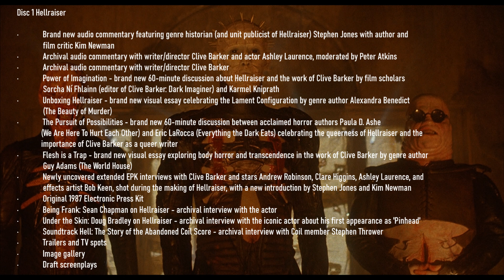Hellraiser: Quartet Of Torment *Pinhead* Slipcase [Arrow Video 4K UHD Limited Edition | U.S]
Hedonist Frank Cotton (Sean Chapman) thinks he has reached the limits of earthly pleasure. But a mysterious puzzle box will take him further than he can possibly imagine, opening the doors to a dominion where pain and pleasure are indivisible and summoning the Cenobites, whose experiments in the higher reaches of experience will tear his soul apart. When he manages to escape, Frank returns to the world skinless and in need of help. Now his former lover Julia (Clare Higgins) must kill to make him whole again. But the Cenobites want Frank back, and there'll be hell to pay when they find him.

Hellbound: Hellraiser II expands on Barker's original vision as screenwriter Peter Atkins takes Julia Cotton, her step daughter Kirsty (Ashley Laurence) and the sinister Dr. Channard (Kenneth Cranham) into the dominion of the Cenobites themselves. Hellraiser III: Hell on Earth sees Pinhead set loose on the sinful streets of New York City to create chaos with a fresh cadre of Cenobitic kin. Then, Hellraiser: Bloodline sinks its hooks into past, present and future with the story of Phillip LeMarchand, the 18th-century toymaker who made the lament configuration puzzle box, his descendent John Merchant - a 20th-century architect whose most recent building bears a striking resemblance to the lament configuration - and Dr. Paul Merchant, a 22nd-century engineer and designer of The Minos, a space station which is a great deal more than it seems.